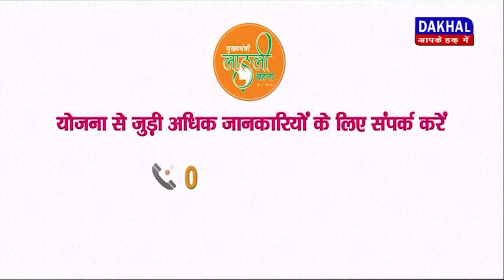DAKHAL NEWS चारा डालते समय बिजली गिरी और मौत हो गई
चारा डालते समय बिजली गिरी और मौत हो गई
आकाशीय बिजली गिरने से व्यक्ति की हुई मौत
व्यक्ति मवेशियों को चारा डालने के लिए गया था

news
dakhal news
today news
daily news
madhyapradesh news
latest update